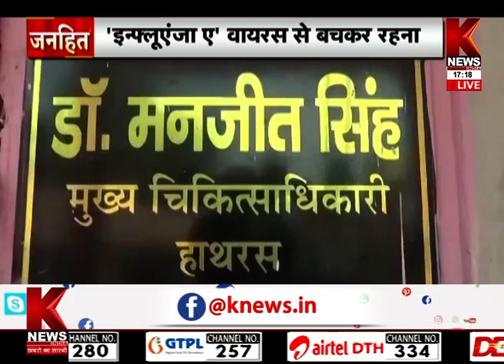शहर-शहर में स्वाइन फ्लू के मरीज | जनहित | K News India